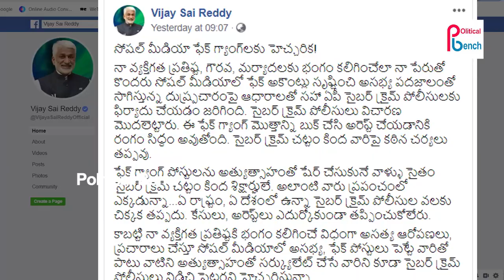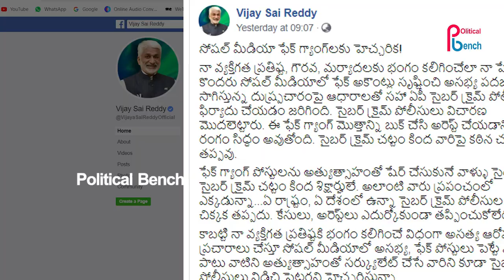టీడీపీ కి బిగ్ షాక్: సోషల్ మీడియా ఫేక్ గ్యాంగ్ కి జగన్ ప్రభుత్వం సీరియస్ వార్నింగ్ | Political Bench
టీడీపీ కి బిగ్ షాక్: సోషల్ మీడియా ఫేక్ గ్యాంగ్ కి జగన్ ప్రభుత్వం సీరియస్ వార్నింగ్  | Jagan Govt Serious Warning to TDP Fake Batch || Political Bench ॥

వైసీపీ రాజ్యసభ సభ్యులు విజయసాయి రెడ్డి సోషల్ మీడియా ఫేక్ గ్యాంగ్ లకు హెచ్చరికలు జారీ చేశారు. అంతేకాదు ఫేక్ అకౌంట్స్ తో తనపై అసభ్య పదజాలంతో దుష్ప్రచారం చేస్తున్న వారిపై సైబర్ క్రైమ్ పోలీసులకు ఈ రోజు (ఏప్రిల్ 10) ఫిర్యాదు చేశారు. తన ప్రతిష్ట గౌరవానికి భంగం కలిగించేలా కొంతమంది తన పేరుతో సోషల్ మీడియాలో ఫేక్ అకౌంట్స్ సృష్టించి - అసత్యాలు ప్రచారం చేస్తున్నారని - అసభ్య పదజాలం ఉపయోగిస్తున్నారని - వారిపై చర్యలు తీసుకోవాలని ఆయన తన ఫిర్యాదులో పేర్కొన్నారు.